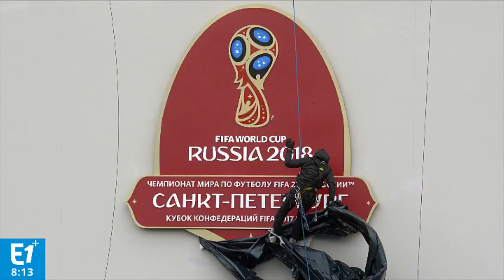Mondial 2018 : le scandale du stade de Saint-Pétersbourg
Construit spécialement pour le mondial 2018, le stade Krestovski a finalement coûté cinq fois plus que prévu, la faute à une corruption galopante.